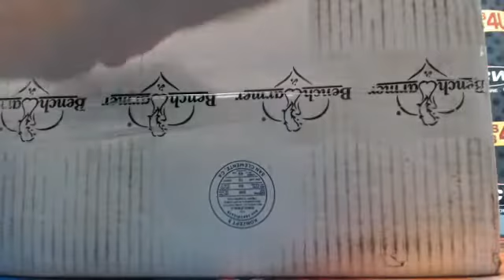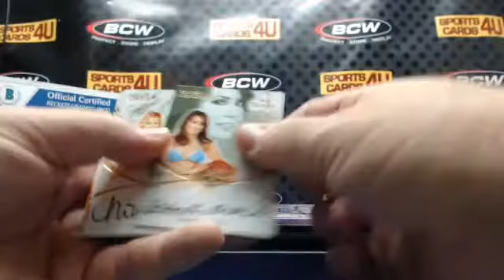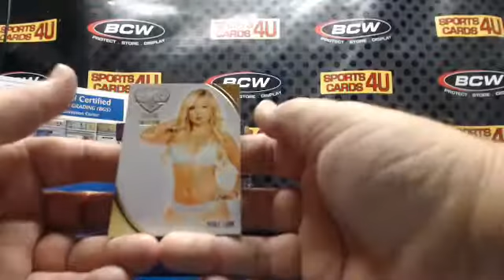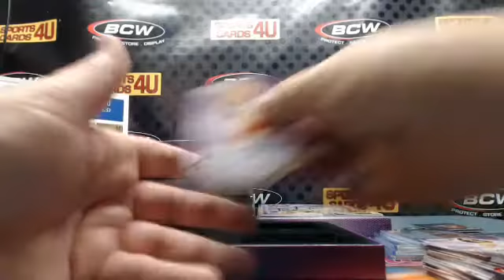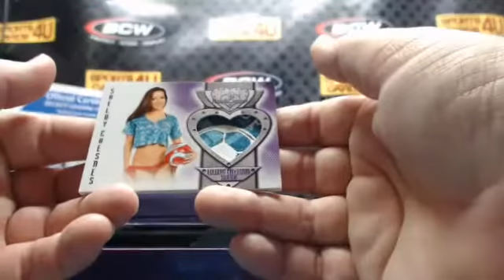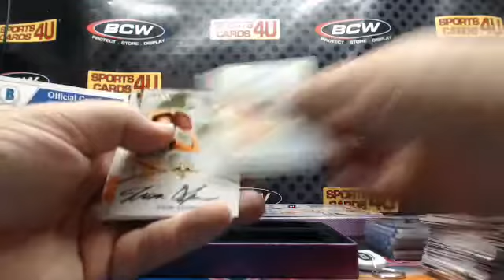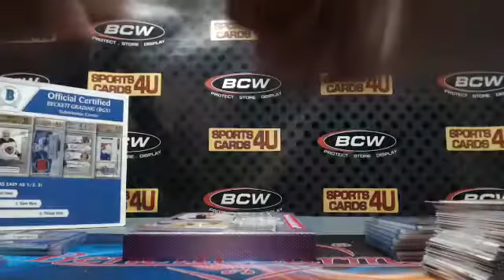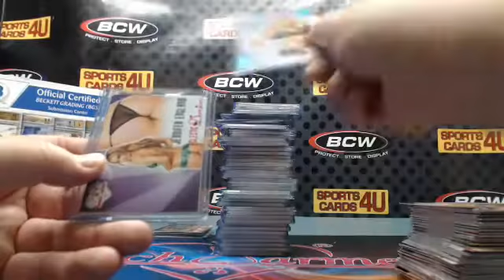2016 Benchwarmer Eclectic Collection 8Box Case Model Break #11 (11-9-16)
2016 Benchwarmer Eclectic Collection 8Box Case Model Break #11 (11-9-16)